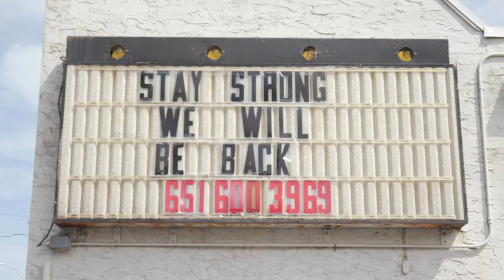Urban Edge Cuts Reopening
After more than two months of being shut down due to COVID-19, a White Bear Lake salon owner talks about preparing to reopen.